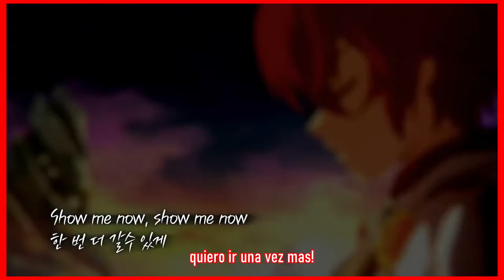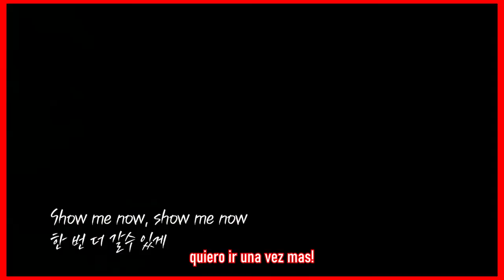Elsword tema: El's Word [Subtitulado al Español]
Visita Nuestra Pagina en Facebook ¡Conoce y entérate de la nuevas actualizaciones, tips, información y demás curiosidades del Mundo en Elsword!

Feliz Dia!

CONTACTANOS!

Gracias por su apoyo n.n♥

Meta:
██200√
█████500√
██████████1000√
████████████████████5,000